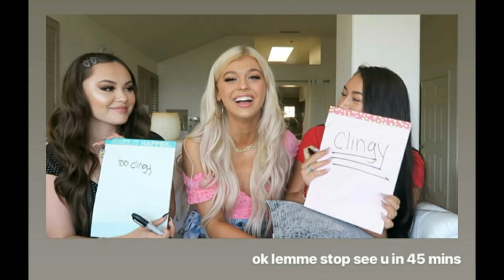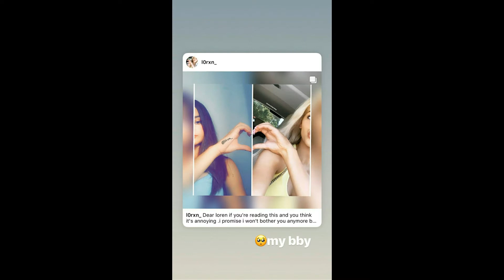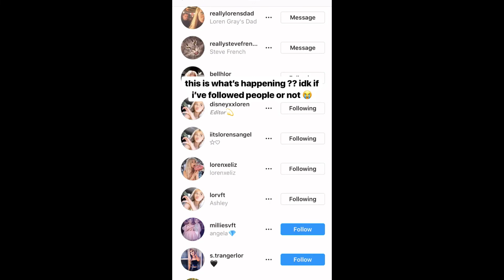Loren Gray Instagram Stories 13 july 2019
Including todays stories from lorenxgray acc